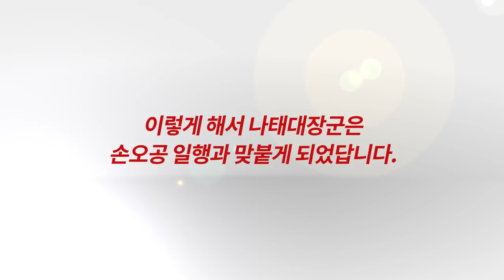마법천자문 41권 비하인드 스토리 영상 공개!! 암흑사자는 나태장군을 어떻게 깨웠을까요?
드디어 공개합니다!
마법천자문 41권 비하인드 스토리 영상!!

마법천자문 53페이지
암흑사자의 뒷이야기, 궁금하셨죠?

암흑사자가 나태장군을 어떻게 깨웠는지,
그 엄청난 비밀이 지금! 공개됩니다!

영상을 보고 나면 구독 꾹~ 눌러주세요^^